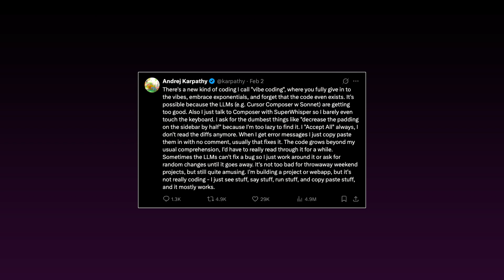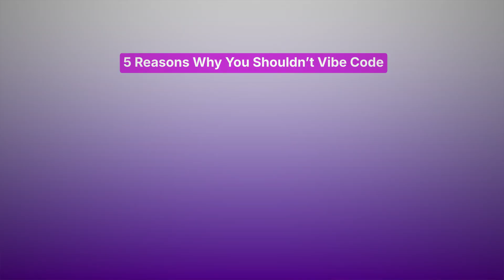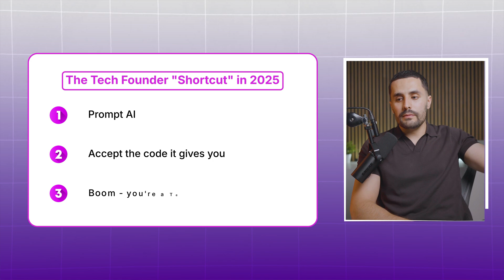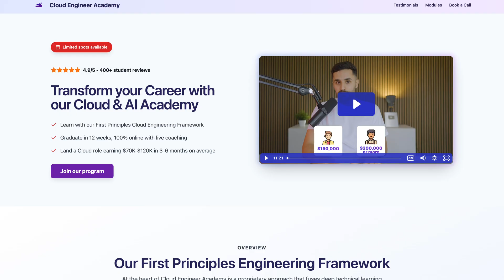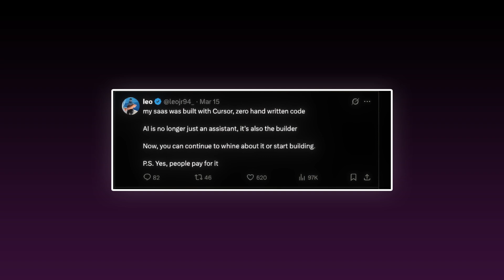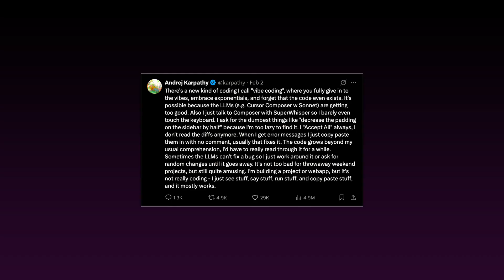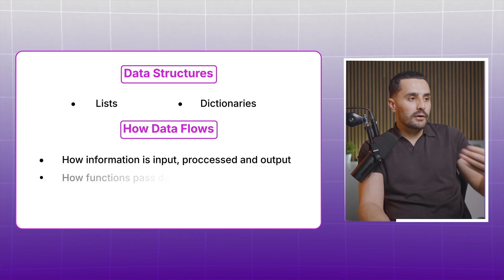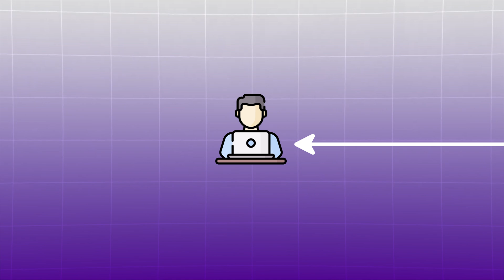Stop Vibe Coding Before It's Too Late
In this video, I'll share 5 reasons why Vibe Coding isn’t the future and what you should do instead.